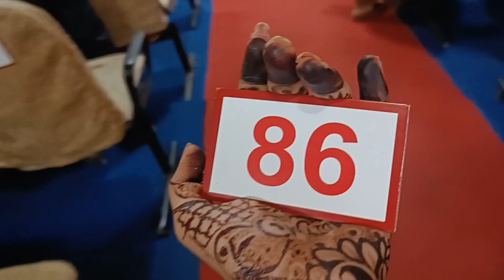"कृष्ण की भक्ति का मार्ग" || इस्कॉन मंदिर सेमिनार